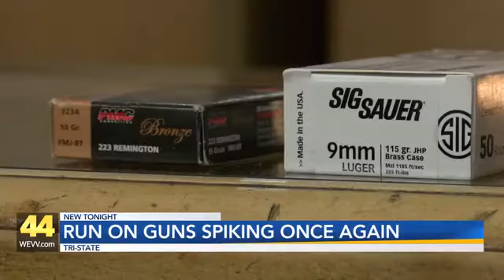Biden Run on Guns